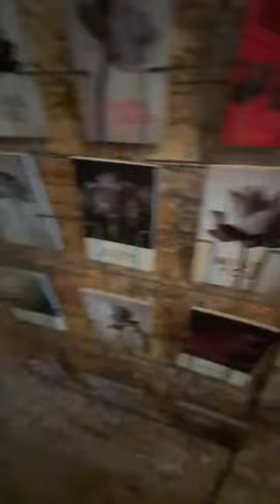Sunday Morning in Bangkok's Flower Market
A recording of Instagram Live I did this morning while visiting Pak Khlong Talat, Bangkok's flower market. 16-Jan-22